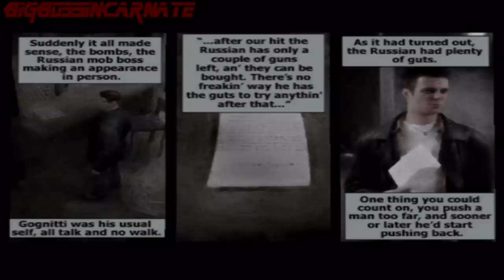"Before the Explosive Makeover" - Irish Lad plays Max Payne Part 6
WARNING!!! In this clip Big Boss Plays more Max Payne (Go Figure)

Yup so we see Vlad leaving the scene so we know some stuff is gonna blow up. Then we read the news and hopefully its about puppies and cushions Before the Explosive Makeover

Max Payne is a third-person shooter action thriller video game developed by Remedy Entertainment and published by Gathering of Developers in July 2001 for Microsoft Windows. Ports created later in the year for the PlayStation 2, Xbox and the Game Boy Advance were published by Rockstar Games.

I don't always play uncharted but when I do I rage, lag, get killed, in a party with NOOBS or disconnected from my party.

I'm a Cigar Smoking Stealthy Badass!
My Twitch account for Streaming LIKE A BIG BOSS

If you want to help me out, there is a donation

BigBossIncarnate ©